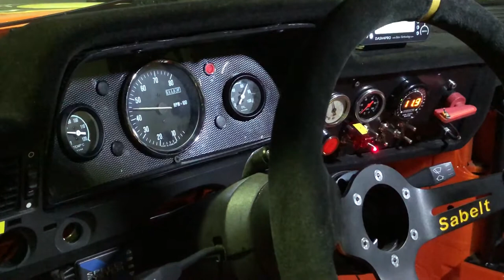BMW E21 group 1 Race Car @ Dyno